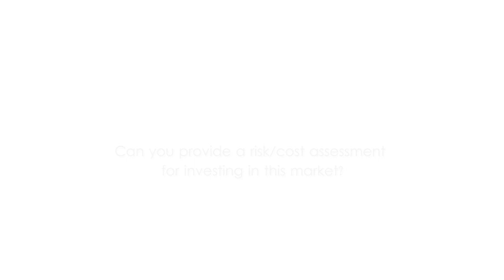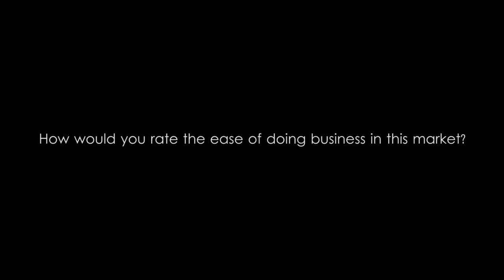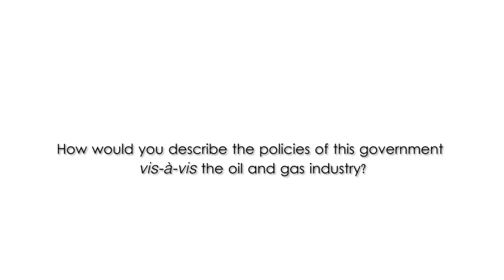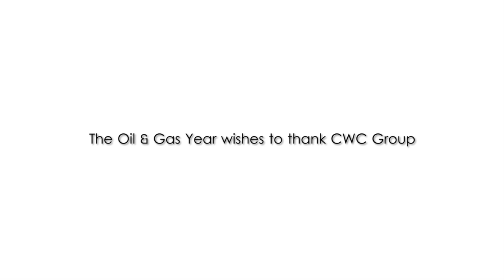KRI 2014 Energy Logistics - Mehmet SEPIL President Genel Energy